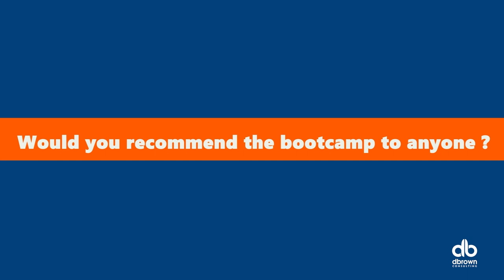Olapade Anisah Power Platform Bootcamp dbc 2023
Anisah joined the dbrownconsulting Analyst Bootcamp 4.0 (Power Platfomr Track) to gain in-demand skills in Power Platform.

After 6 weeks of Virtual and Live Trainings and emerging one of the top 50 participants from a vetted stream of 800 plus people, listen to her testimonial and experience in the Bootcamp.